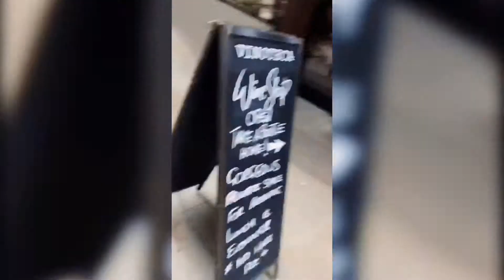【倫敦四月】路過彭博社|金融城|午休路上～繁忙的人們|早早London vlog2（有字幕）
金融城午休